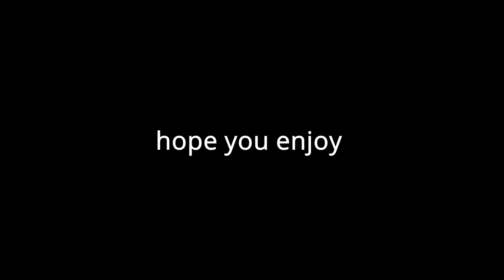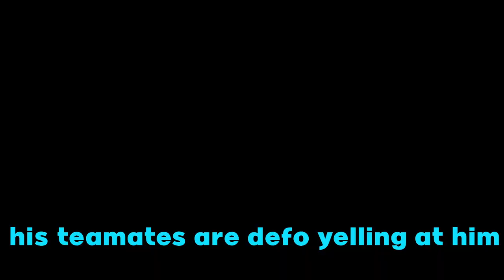autism at its finest pt 2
Hey Guys this is the Pt2 of autism at its finest hope you guys have a laugh
byeeeeee

Thanks for taking your time to come to my channel